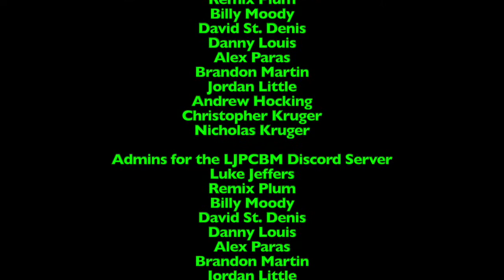LukeJ62895's VEDIO - 2022 Edition - Day 4 - Another Exhausting Day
Original Film Date: October 4th, 2022
Original Airdate: October 5th, 2022